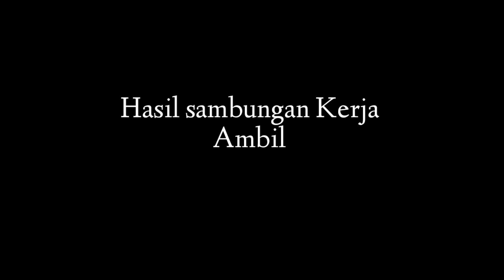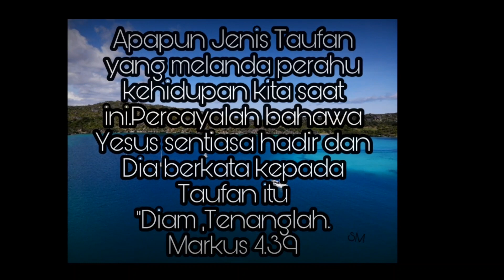AktivitiPKP | Kesinambungan Aktiviti ambil Tanah DIY Tayar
Hello Guys..
Ini merupakan kesinambungan video aktiviti ambil tanah ,DIY Tayar hari tu...
Video ini di ambil pada 30 Mei yang lalu bersamaan hari sabtu.
Baru hari ini dapat upload.

Apapun ,kiranya aktiviti ini memberi sedikit Motivasi dan inspirasi buat semua subscriber dan semua yang menontonnya...
Terima kasih...

TThanks Guys.